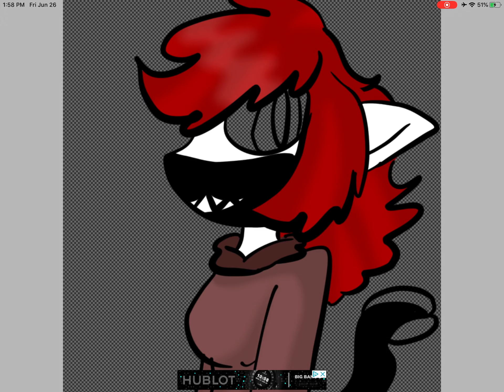Profile Pictures for Youtubers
Gift for
Snowblossom 2nd
Her Oc
Bloodblossom

I decided to make profile pictures.
Since I don’t wanna do another remake on that gift thing.

Song : death bed (coffee for your head)(feat. beabadobee)
Artist : Powfu, beabadobee